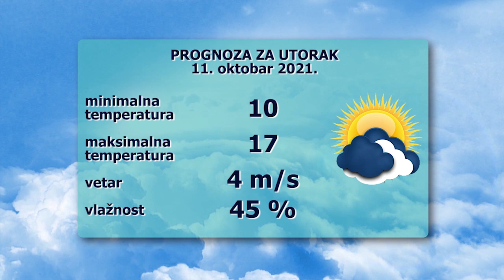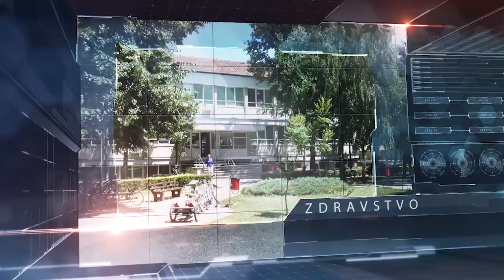TV BEČEJ: Pregled vesti 11.10.2021.